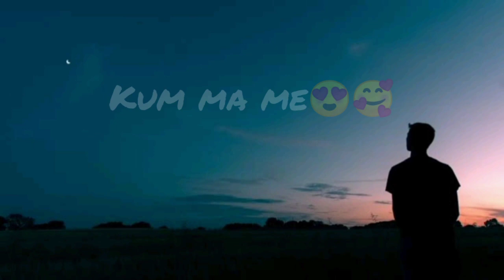Khasi status // ngan ym Shem kum ma me //🥰🥰✨✨